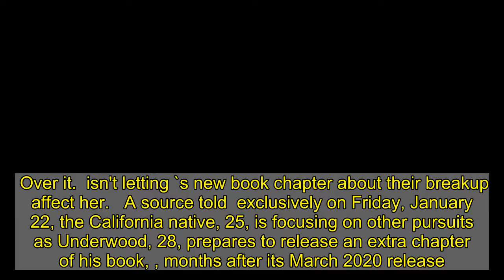Cassie Randolph `Looking Forward to a Fresh Start' After Colton Underwood Rehashes Their Split in Bo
Over it.  isn't letting `s new book chapter about their breakup affect her.   A source told  exclusively on Friday, January 22, the California native, 25, is focusing on other pursuits as Underwood, 28, prepares to release an extra chapter of his book, , months after its March 2020 release.   "Cassie just wants to move forward in life with stuff she has going on like settling into her new place. She definitely doesn't want to bring up her past again," the insider told . "It's exhausting for her to deal with his `version' of things, so she's chosen to not make any remarks or give into it anymore."   Randolph is giving grad school most of her attention at the moment, the source told . She's not giving too much thought to what the former NFL player is up to nor is she rushing to jump back in the dating scene.   "The last thing she's looking for right now is to jump into a new relationship," the insider said. "She's happy with her life at the moment and finds comfort being with her family and close friends. She's looking forward to this year being a fresh start for her."   In the book's chapter, which the former  alleged Randolph greenlit beforehand, he detailed his experience with COVID, quarantining at the speech therapist's family home and what led to their May 2020 split. In an excerpt exclusively obtained by , Underwood claimed his then-girlfriend blindsided him by revealing that she was struggling with their relationship. He said he encouraged her to keep trying to make it work, but ultimately, they decided to call it quits.   "After more than a month of being cooped up in her family's home, both of us were feeling overwhelmed and smothered and eager to return to our respective apartments where we could enjoy our own space," the Indiana native wrote. "Before we left, though, she took me aside and told me she was struggling with everything in our relationship and didn't know what to do. My head spun like one of those characters in a cartoon. What? She was struggling with everything?"   The demise of their romance was full of ups and downs. In September 2020, Randolph was granted a restraining order against her former beau after filing court documents alleging she was being harassed after their split. The couple sparred on social media too, arguing over each other's handling of the breakup. Underwood denied the claims and the restraining order was later dropped.   The new chapter will be part of `s paperback release, available on Tuesday, November 26.